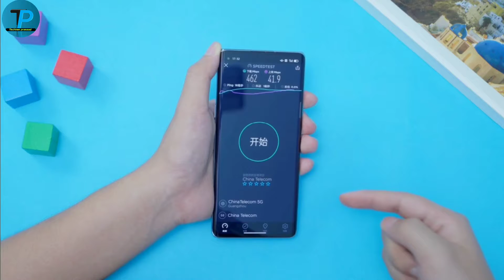OPPO Reno 6 pro 5G Network speed test - best 5G network - 5G Network speed ⚡⚡⚡⚡⚡⚡⚡⚡⚡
Hello youtube family doston aaj main aap ke laya hoon bhai ji network test agar aapko ye testing pasand aaye toh like share subscribe zarur karna khaskar ke subscribe karna thik hai kyonki main aapke video bahut mehnat se banaata hoon thik hai yaar apne bhai ki mere pani mein jane do thik hai please subscribe karna thank you for watching my video please support me please please 🙏